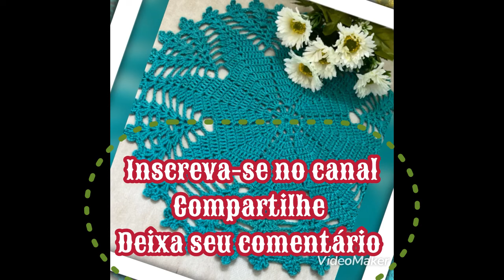Toalhinha /centro de mesa muito lindo😍😍🧶,PAP completo……